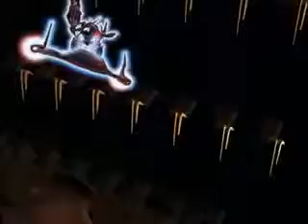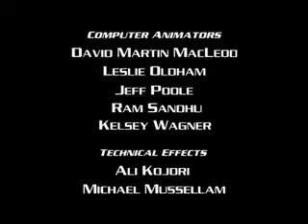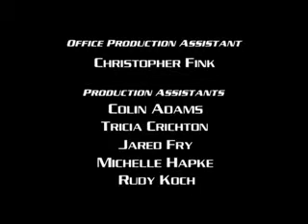Shadow Raiders (War Planets) 18 - 3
for more Shadow Raiders(War

Planets) Fan Stuff, Video Game Tester Job Info, and Old Skool 90's

Stuff.

Shadow Raiders/War Planets was on TV 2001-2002, Epic Space Opera!

This Episode: "Sandstorm"